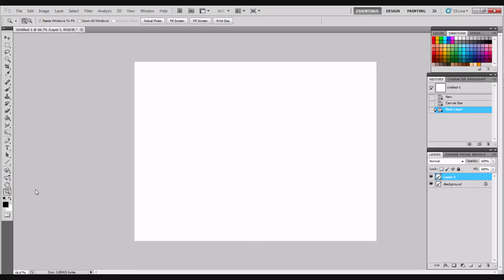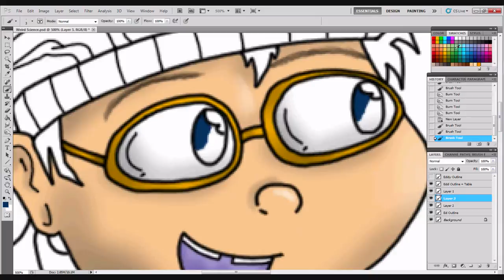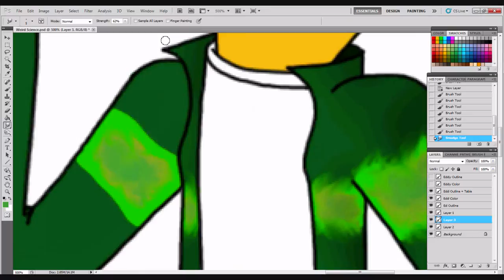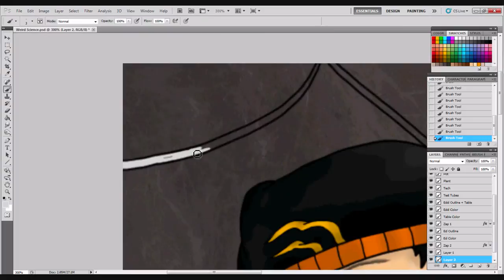Speed Painting- Weird Science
The Eds doing science? That's a disaster waiting to happen.

Song:
"Weird Science"- Oingo Boingo (shortened)